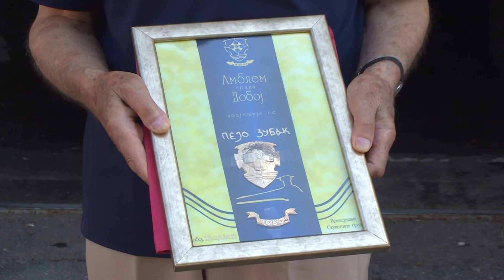Penzionisani vatrogasac \ Dobo (BN TV 2019) HD